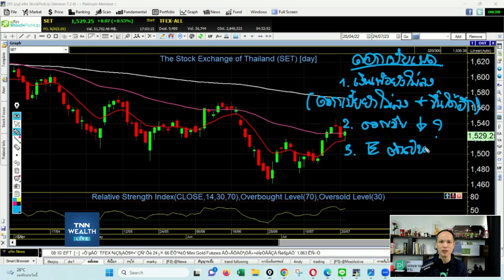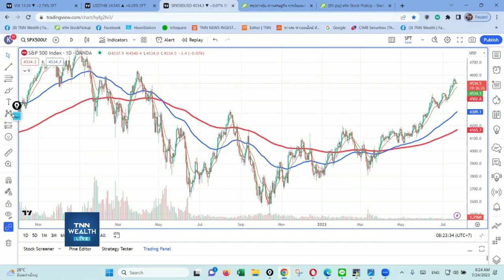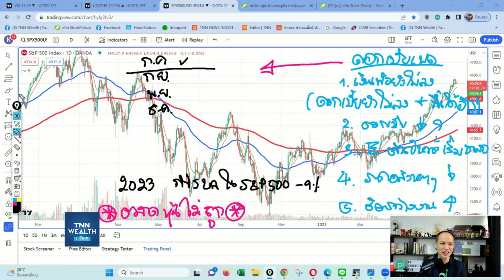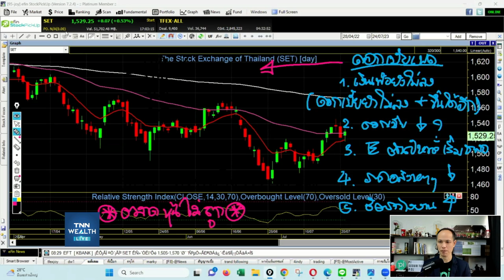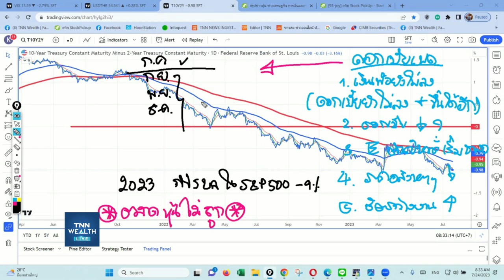อะไรจะเกิดขึ้นหลังเฟดขึ้นดอกเบี้ยในการประชุมเดือน ก.ค. กับคุณกวี ชูกิจเกษม I TNN WEALTH 24 ก.ค. 66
- "อะไรจะเกิดขึ้นหลังเฟดขึ้นดอกเบี้ยในการประชุมเดือน ก.ค."
กับคุณกวี ชูกิจเกษม Head of Research and Content  บล.พาย